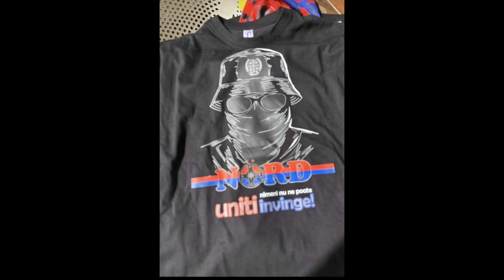"Nimeni nu ne poate unitiți învinge"